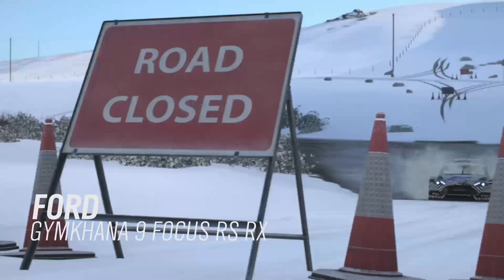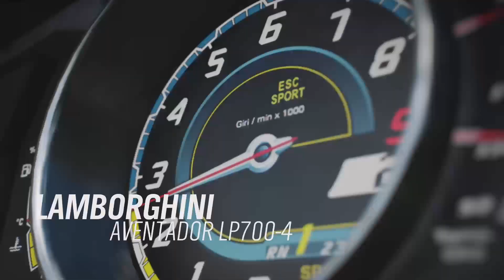Hraju Forza Horizon 4